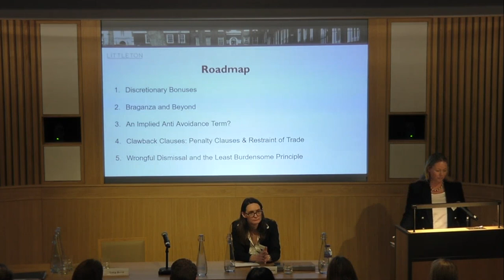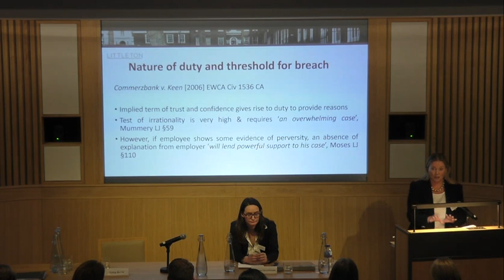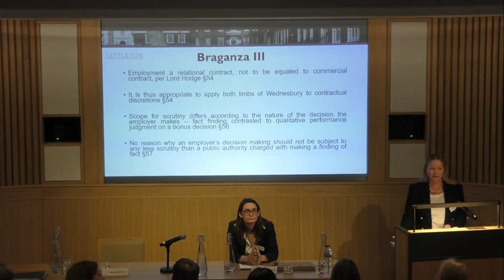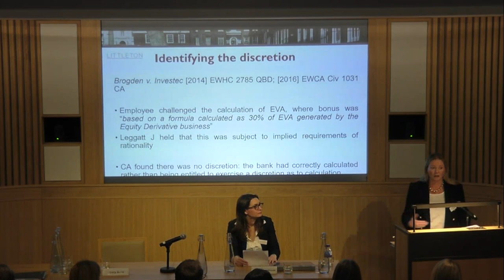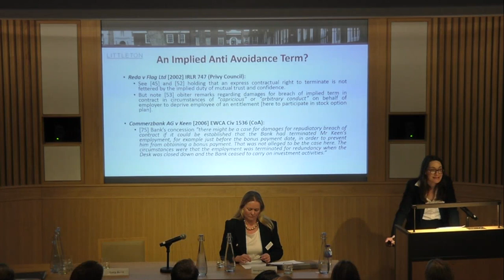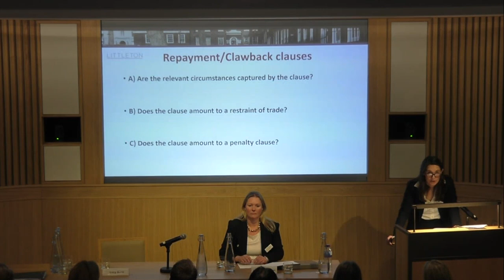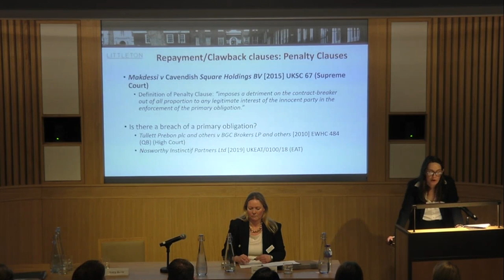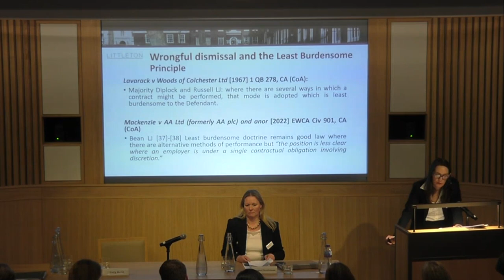Bonus Disputes - Lucy Bone & Georgina Churchhouse - Littleton EE 2023